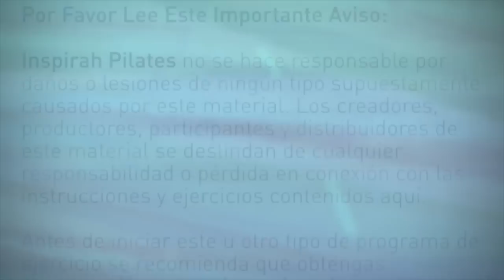Para Qué Sirven Las Nalgas En Pilates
además de para dárselas a quien tu quieras, las nalgas sirven para muchas cosas :)

Las nalgas son indispensables para caminar, y si no sabes usarlas puedes desarrollar varios problemas al compensar con músculos adyacentes. Descubre cómo mejorar la funcionalidad de tu cuerpo subscribiéndote AQUÍ.

Si no alcanzas a tocarte las plantas de los pies con las manos por que no te deja la parte de atrás de tus muslos o si te duele el nervio ciático porque el piriformis te lo está pinzando, posiblemente necesites visitar a un ortopedista y aprender a usar las nalgas.

Aprende en éste video para qué sirven las nalgas y cómo activarlas.

Escríbeme en el espacio para comentarios si tuviste éxito reclutando tus nalgas :)

Con cariño esférico,

Candia Raquel

Recibe nuestras VIDEO INSPIRACIONES de Pilates directamente en tu email subscribiéndote ahora mismo